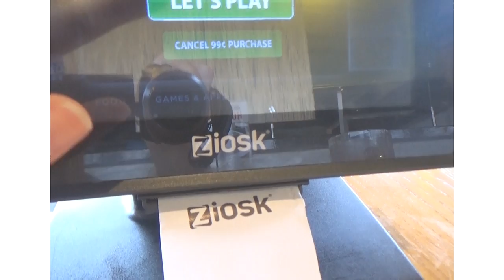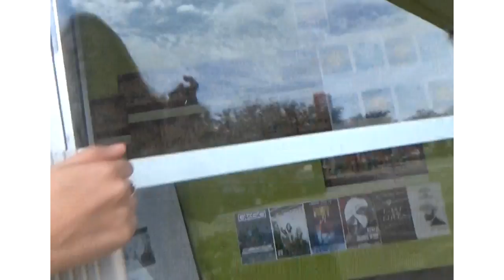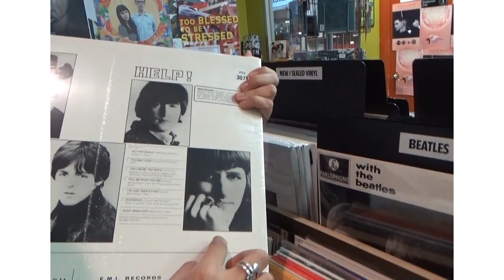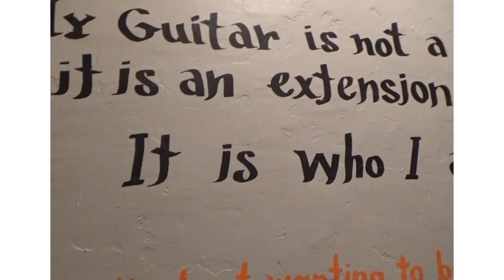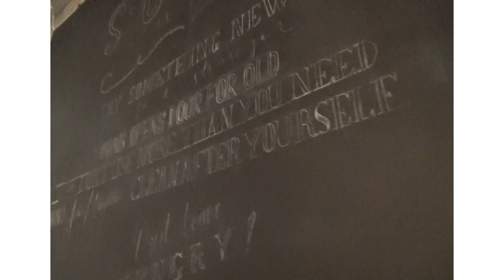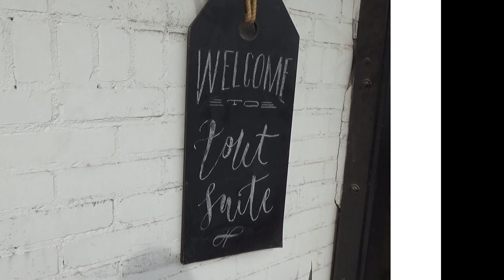Toilet Seat Guitar?!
Had a fun day adventure vlogging with Lorena :)

Follow Lorena!